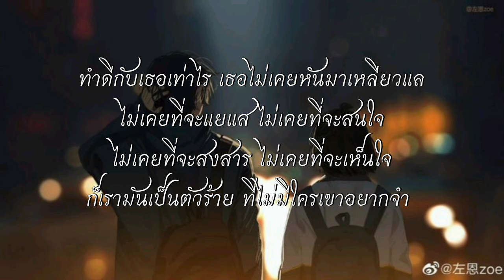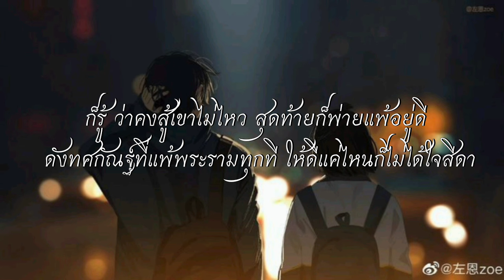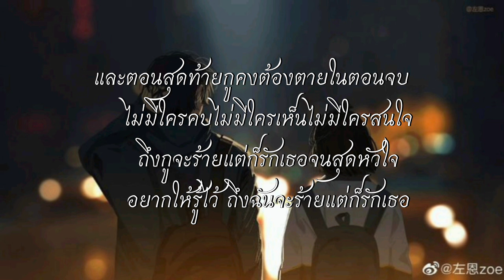ตัวร้ายที่รักเธอ - Cover By Leo Include [เนื้อเพลง]